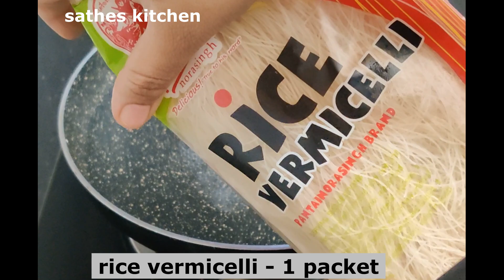Rice Vermicelli |ಅಕ್ಕಿ ಶಾವಿಗೆ | चावल की सेमिया | Instant Breakfast Recipe | Quick & Easy Recipe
Rice Vermicelli |ಅಕ್ಕಿ ಶಾವಿಗೆ | चावल की सेमिया | Instant Breakfast Recipe | Quick & Easy Recipe |nashta